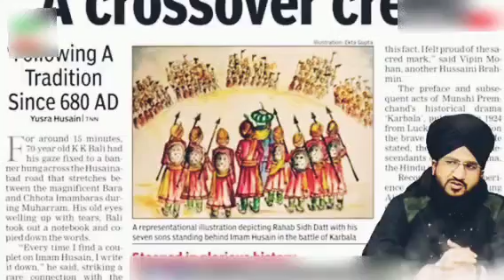हुसैनी ब्राह्मण कौन थे | Hussaini Brahmin Kon The | Mufti Salman Azhari Bayan | Sanaullah Boys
Sanaullah Boys
sanaullahboys
Mufti Salman Azhari
Qari Nisar Ahmad